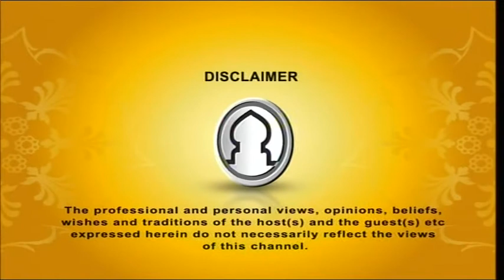Muminer Jibon 13042016 By Mufti Abdul Muntaqim Part 1